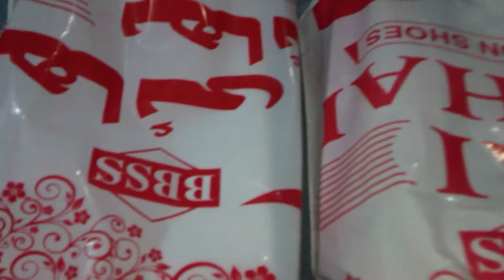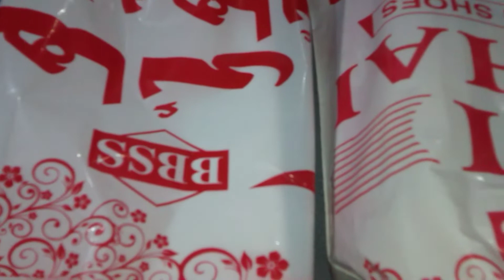Barfe Bari Pari Aje Subwo subwo || Amazing weather || daily routine vlogs || by saimafoodplusvlogs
ASSALAM_O_ALAIKUM

SAY MASHALLAH

SAY MASHALLAH